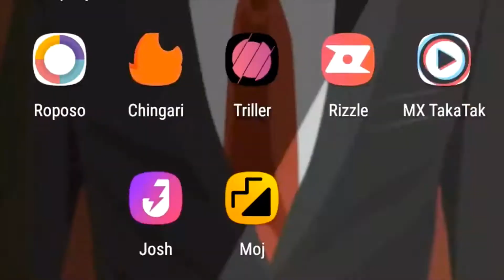instagram reels || the new age of tiktok || roasting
HELLO GUYS
 TO KAISE HAI APP LOG, AASA HAI ACCHE HONGE GHAR PR HONGE

TO, MAI HU ASHISH SINGH, APP SABHI KA SWAGAT KRTE HAI APNE YOUTUBE CHANNEL, FADUROASTER, MAI 9TH KA STUDENT HU AUR HAMARA CHANNEL PR AAPKO GENUINE CONTENT MILTAAAA HAI

THANK YOU  FOR READING THIS TOPIC

TO BS MERE MITRO EWAM MITRANIYO
                                       TO AAJ KE LIYE BS ITNA HI MILTE HAI AGLI  VIDEO ME